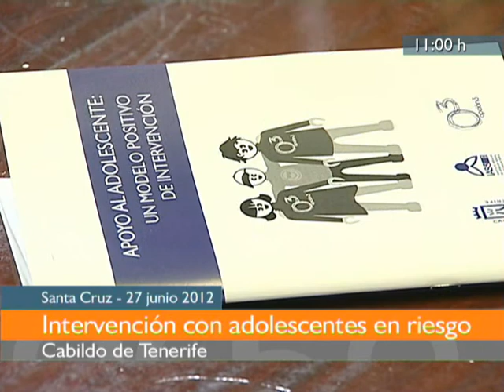Hora en Punto 270612